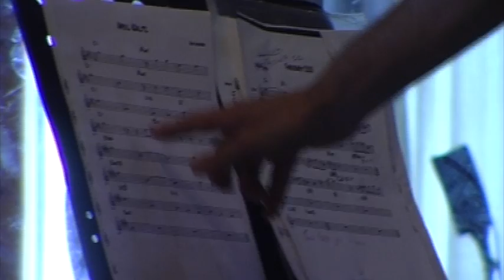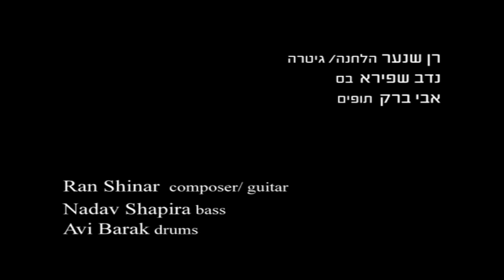Remez - Modal jazz tune in 5/4 Time signature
Ran Shinar - Composition, Guitar
Nadav Shapira - Electric Bass
Avi Barak - drums and mix

רן שנער - קומפוזיציה,גיטרה
נדב שפירא - בס
אבי ברק - תופים ומיקס